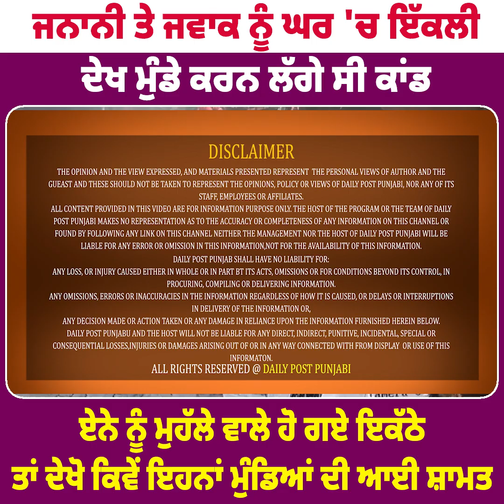ਜਨਾਨੀ ਤੇ ਜਵਾਕ ਨੂੰ ਘਰ 'ਚ ਇੱਕਲੀ ਦੇਖ ਮੁੰਡੇ ਕਰਨ ਲੱਗੇ ਸੀ ਕਾਂਡ, ਏਨੇ ਨੂੰ ਮੁਹੱਲੇ ਵਾਲੇ ਹੋ ਗਏ ਇਕੱਠੇ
ਜਨਾਨੀ ਤੇ ਜਵਾਕ ਨੂੰ ਘਰ 'ਚ ਇੱਕਲੀ ਦੇਖ ਮੁੰਡੇ ਕਰਨ ਲੱਗੇ ਸੀ ਕਾਂਡ, ਏਨੇ ਨੂੰ ਮੁਹੱਲੇ ਵਾਲੇ ਹੋ ਗਏ ਇਕੱਠੇ, ਤਾਂ ਦੇਖੋ ਕਿਵੇਂ ਇਹਨਾਂ ਮੁੰਡਿਆਂ ਦੀ ਆਈ ਸ਼ਾਮਤ